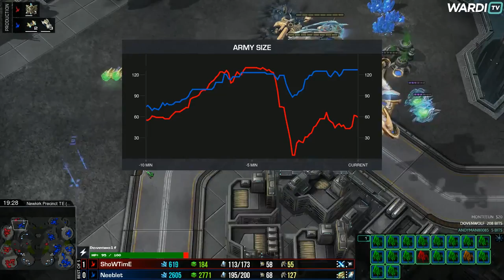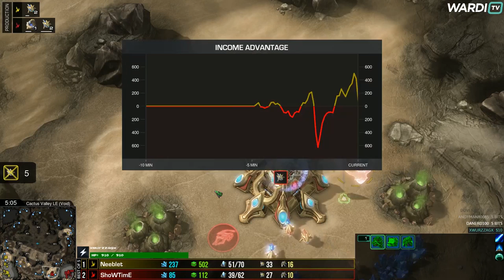ShoWTimE (P) vs Neeb (P) - Take's Penthouse Party Playoffs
Take's Penthouse Party #2 was a $4500 event ran over three days in order to promote & fund raise for the upcoming HomeStory Cup. You can find full details about the tournament